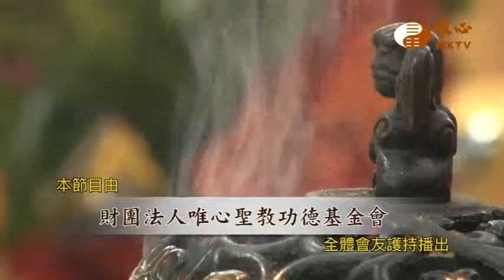【水陸法會義工利人天376】｜ WXTV唯心電視台